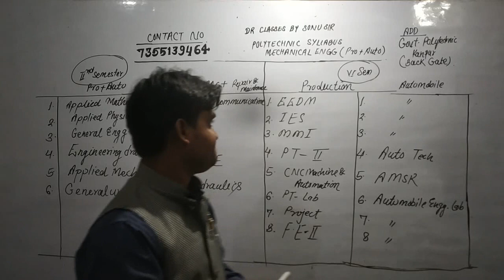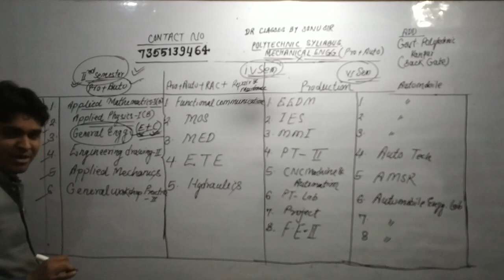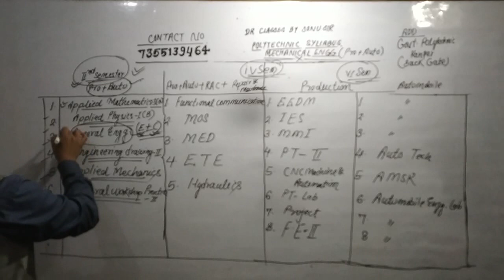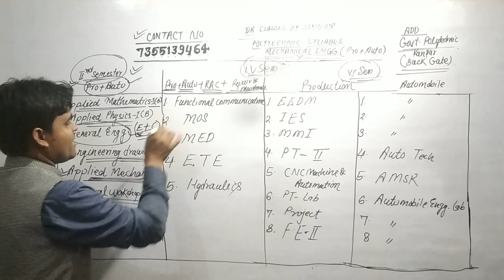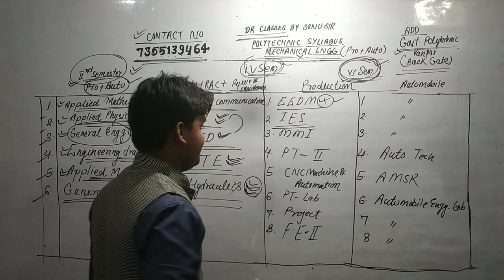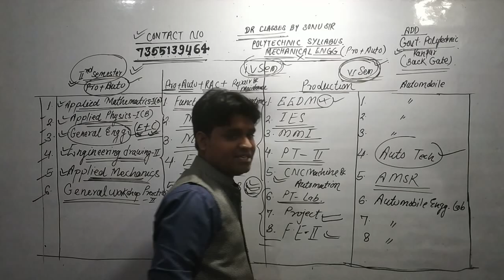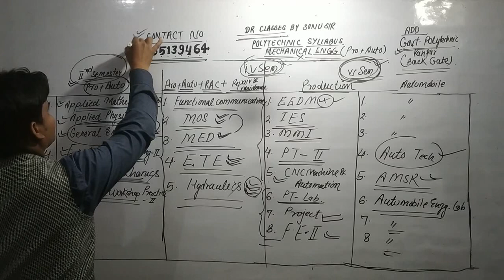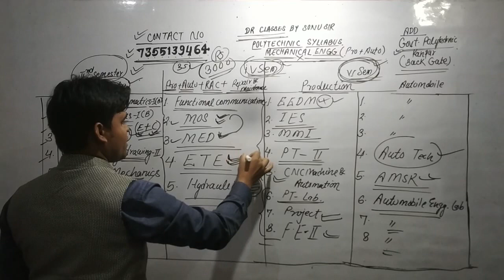पालिटेकनिक syllabus 2,4 & 6 सेमेस्टर ( mechanical ENGINEERING)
Hello friends,
How to search polytechnic syllabus, polytechnic semester syllabus, polytechnic mechanical engineering second semester syllabus, polytechnic mechanical engineering Fourth semester syllabus, polytechnic mechanical Engineering six semester syllabus, polytechnic syllabus